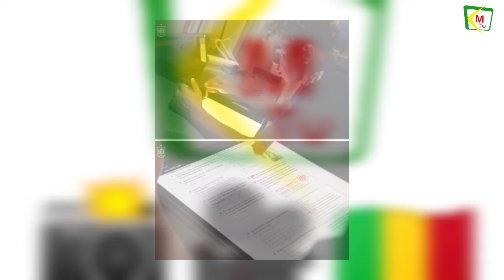Lamine Yamal apprends ces leçons pour le BAC/ Espagne vs Italie/ Argentine vs Canada